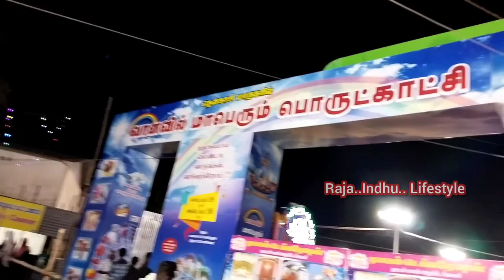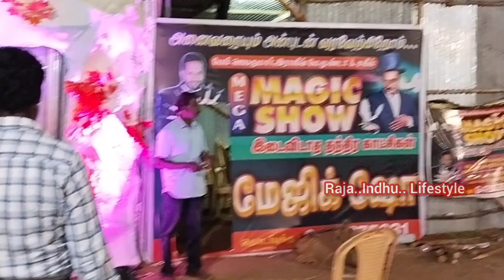தென்காசி வானவில் பொருட்காட்சி/ Exhibition mini vlog.@rajaindhulifestyle8724